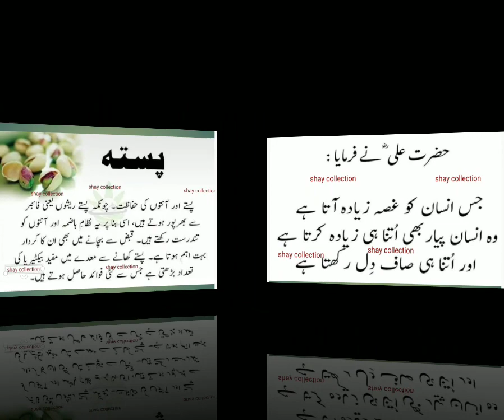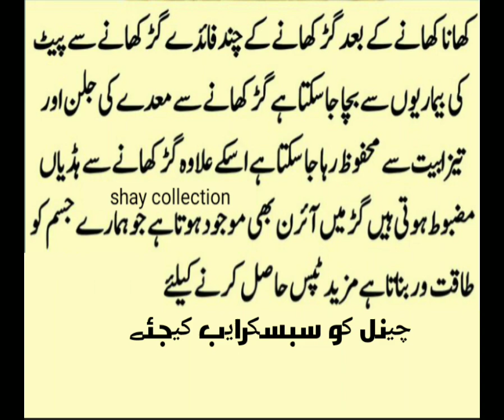tips // totky // معلومات عامہ// shay collection